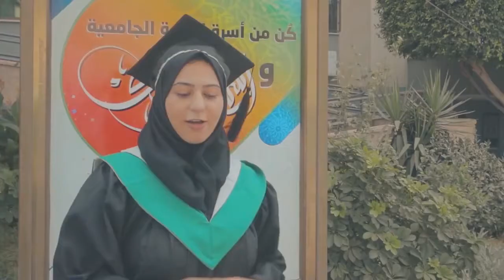سلسلة كلمات من القلب 2020 || 27 || الخريجة أفنان محمد أبوعوكل ونصيحتها بعد تجربتها بالكلية الجامعية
تهانينا للخريجين والخريجات ونتمنى لهم حياة مهنية ملؤها التميز والريادة
احتفالات التخرج 2020 - الفوج 21

أنت في القناة الرسمية للكلية الجامعية للعلوم التطبيقية بغزة